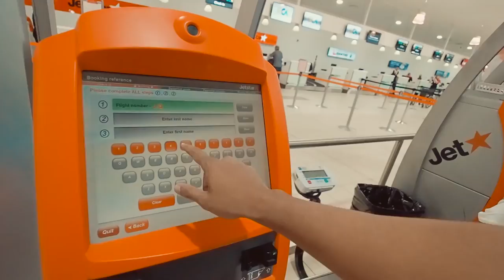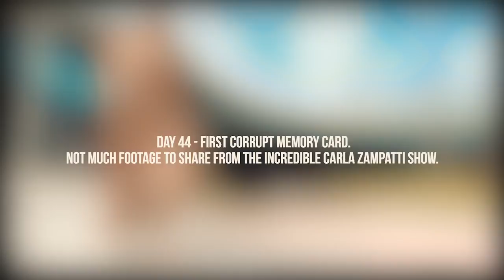PIA'S FIRST LIVE TV BROADCAST REHERSAL! - VLOG 044 - Best New